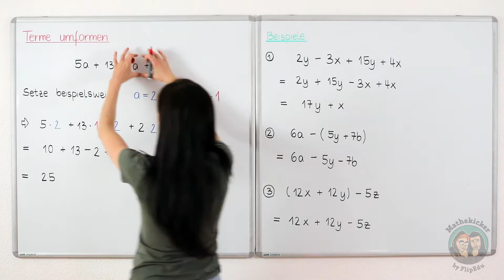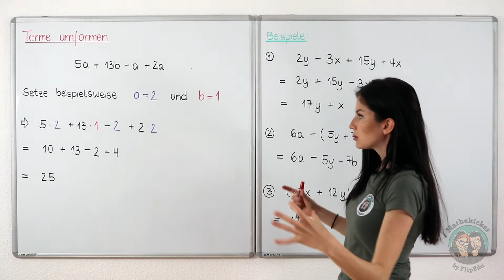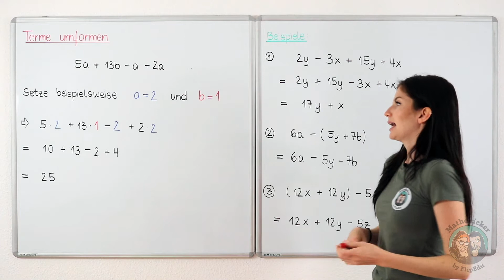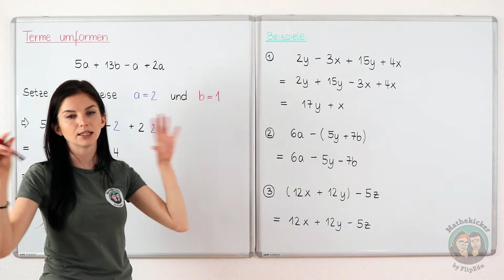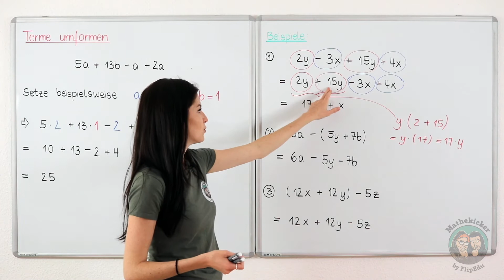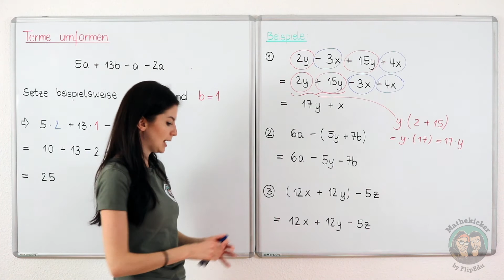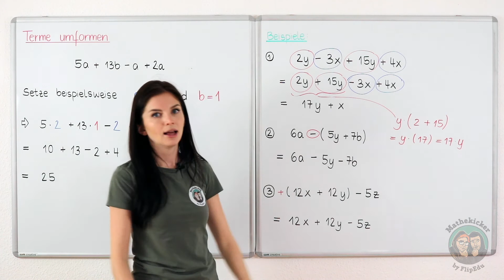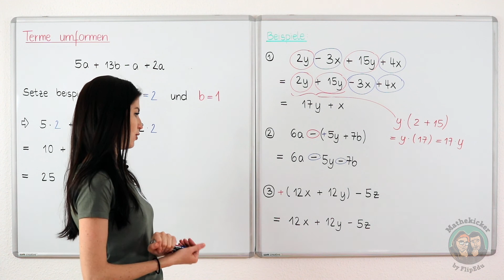Terme - Terme umformen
In diesem Video zeige ich Dir an Beispielen, wie Du Terme umformen bzw. vereinfachen kannst.

Abitur
Studium
Prüfungsvorbereitung
Klassenarbeiten

» APP

» CREDITS